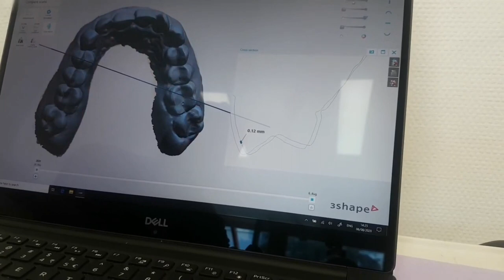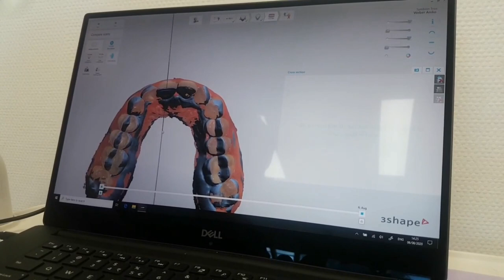Fogszabályozás felnőttkorban foghúzás nélkül: ez a dentozófia - Fogszabályzós Vlog #1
Tudtad, hogy a fogaid helyzete, az állkapcsod állapota az egész testedre, sőt még a lelkedre is kihat? Erre kínál megoldást a dentozófia, a fogak bölcsességének tudománya.
Régóta keresem a megfelelő megoldást, ami a legkíméletesebben és lehetőleg nem túl drágán igazítja helyükre a fogaimat. Azt hiszem, most megtaláltam a tökéletes módszert a felnőttkori fogszabályzásban, ami gyerekeknél is tökéletesen alkalmazható.
A videó nem fizetett hirdetés, a saját gondolataimat és a saját tapasztalataimat mesélem el, és a módszer ismertetéséhez segítséget kértem Soltész Nagy Tamás dentozófustól is.

*** AMIKET MI HASZÁLUNK ***
Hasznos programok és kiegészítők, amik megkönnyítik a munkánkat és az életünket.

*** TÁMOGASS A PATREONON! ***
🙏Ha tetszett a videóm, vagy úgy általában a munkám, hálásan megköszönöm a támogatásod.

*** MÉDIAAJÁNLAT! ***

*** ÍRATKOZZ FEL! ***